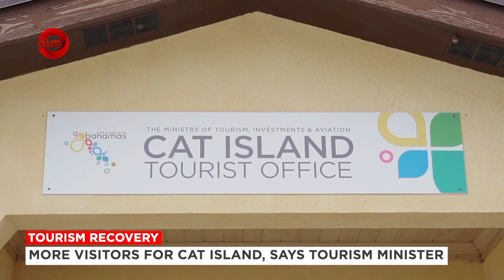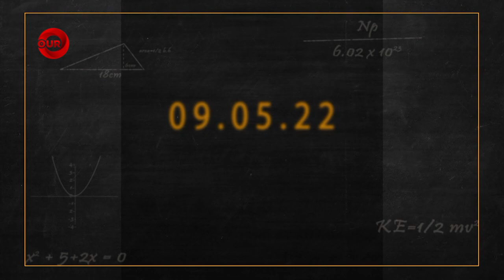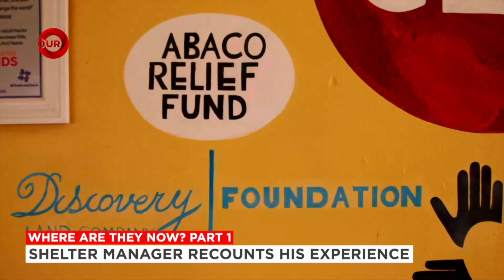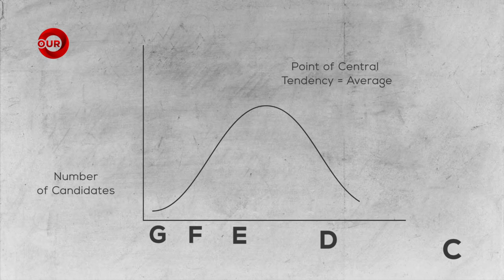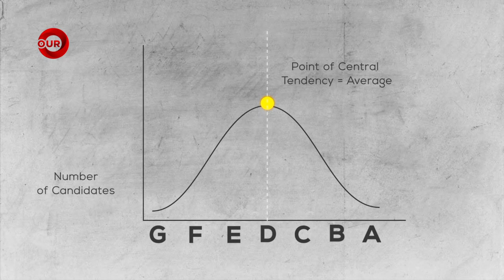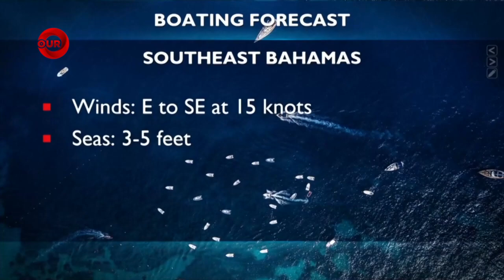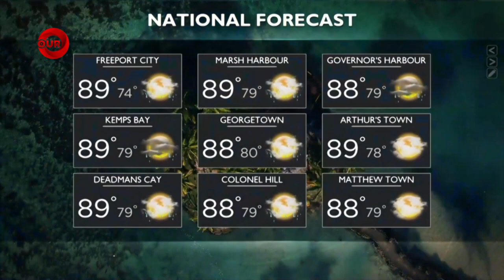730PM OUR NEWS AUGUST 30TH 2022